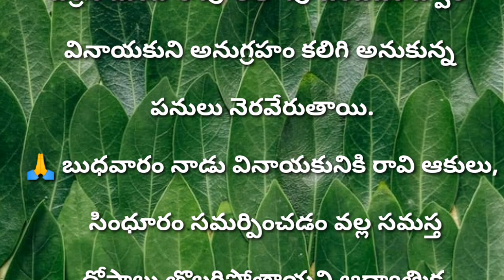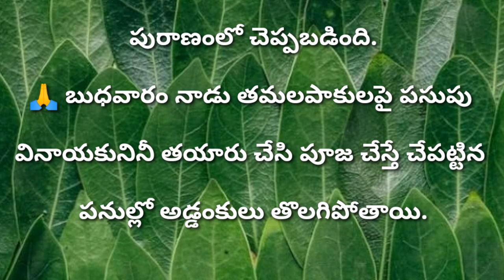వినాయకుడి అనుగ్రహం కోసం బుధవారం చేయవలసిన పనులు..!ధర్మసందేహాలు తాళపత్రనిధి@sukshithachannel